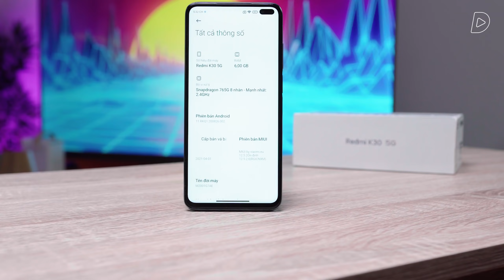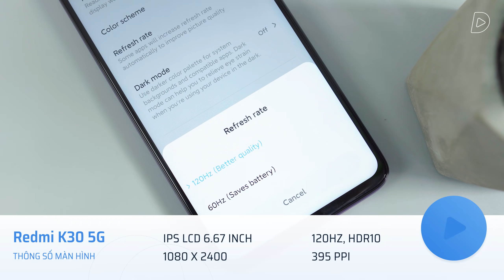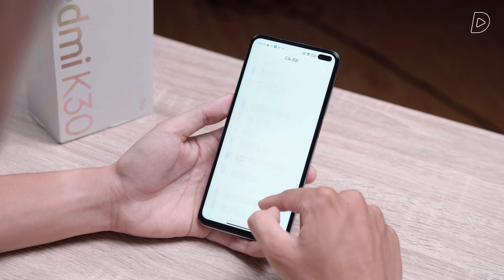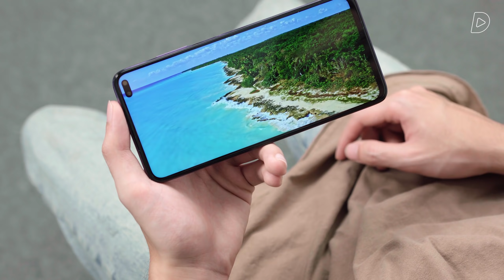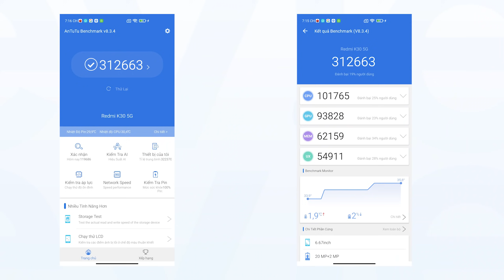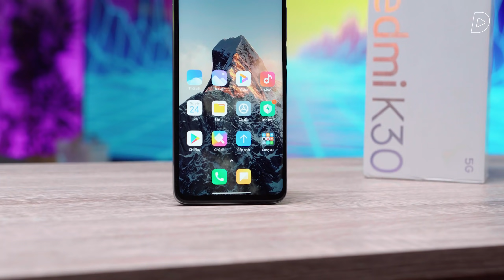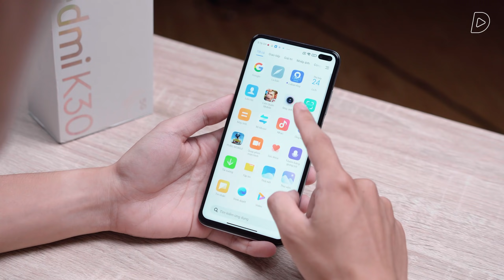Redmi K30 5G còn hơn 4tr: Snap.765 có thực sự tốt cho anh em "Game thủ"?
Redmi K30 5G là chiếc điện thoại đã được ra mắt cách đây 1 năm. Redmi K30 5G dù vậy vẫn là một sản phẩm được săn đón gắt gao trên thị trường, với vi xử lý Qualcomm Snapdragon 765. Với mức giá chỉ còn khoảng 4 triệu, liệu Redmi K30 5G có còn là sản phẩm đáng mua hay không, hãy cùng làm rõ trong video hôm nay!

Thực hiện
Quay phim | Hậu kỳ: Linh Trần
Dẫn | Reviewer: Tuấn Ngọc đây!
Nội dung: Tuấn Ngọc đây!

Xin trân trọng cảm ơn:
Phần mềm đánh giá game chuyên dụng Gamebench - download tại:

Menu
00:00 Intro